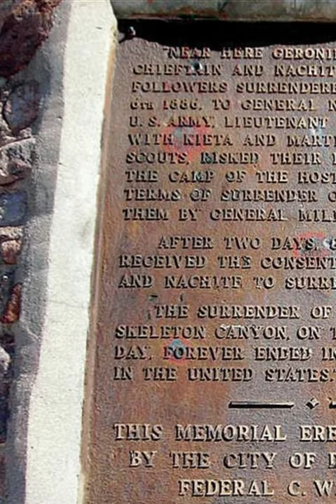Geronimo surrenders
On September 4, 1886, Apache leader Geronimo surrendered to U.S. government troops, marking the end of his 30-year battle to protect his tribe's homeland. General Nelson Miles accepted Geronimo's surrender, making him the final Native American warrior to yield to U.S. forces and signaling the conclusion of the Indian Wars in the Southwest.

Geronimo was born in 1829 in what is now Arizona and Mexico. His Chiricahua Apache tribe clashed with non-Native settlers encroaching on their land. In 1858, Geronimo's family was murdered by Mexicans, prompting him to lead retaliatory raids against Mexican and American settlers. In 1874, the U.S. government relocated Geronimo and his people to a harsh reservation in east-central Arizona. Dissatisfied with the conditions, Geronimo and some followers escaped.

Over the next decade, they engaged in battles with federal troops and conducted raids on white settlements, repeatedly being forced back onto the reservation. In May 1885, Geronimo and around 150 followers fled once more, pursued by 5,000 U.S. troops into Mexico. In March 1886, General George Crook compelled Geronimo to surrender, but he quickly escaped and continued his raids. General Nelson Miles then assumed command, eventually forcing Geronimo to surrender near Fort Bowie on the Arizona-New Mexico border in September.

Geronimo and his Apaches were relocated to Florida, then Alabama, and finally settled on the Comanche and Kiowa reservation near Fort Sill, Oklahoma Territory. There, Geronimo became a successful farmer and converted to Christianity. He even participated in President Theodore Roosevelt's inaugural parade in 1905. Geronimo dictated his autobiography, published in 1906 as "Geronimo's Story of His Life."

He passed away at Fort Sill on February 17, 1909.